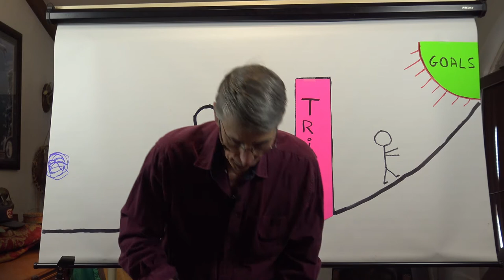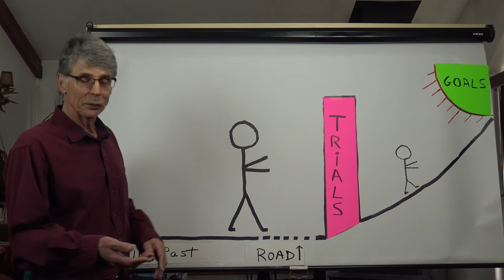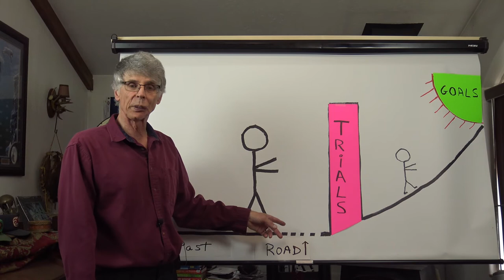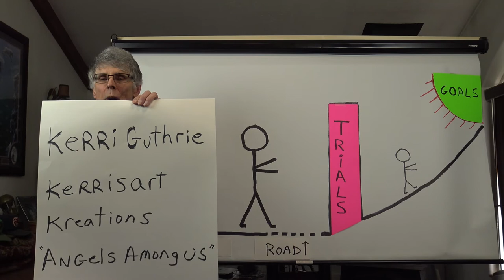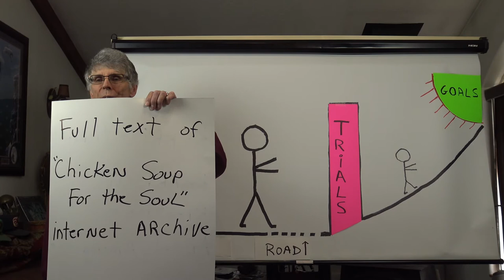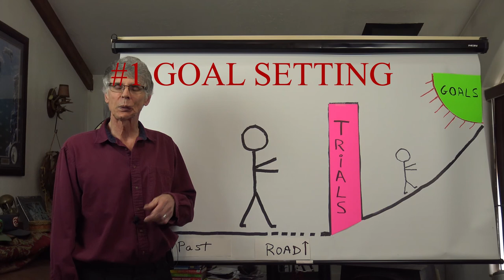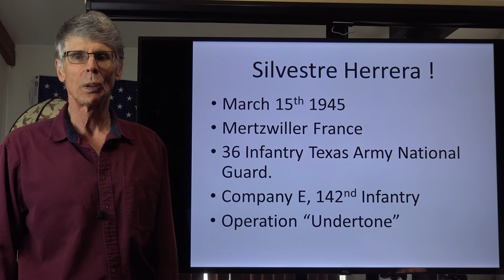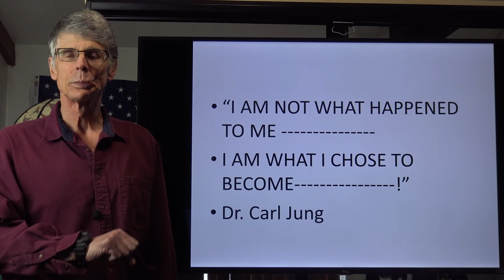PTSD Know Your Enemy! Re-Framing PTSD---- with Les Moren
Introduction to the series of ongoing videos known as " Know Your Enemy! Re-Framing PTSD."
If Your Trying to Make Positive CHANGES in Your Life Welcome Home!

Notes / Credits:
Silvestre S. Herrera Story:
Arizona Veterans Hall of Fame Society.
Wikipedia (Silvestre S. Herrera).
Quotes From:
1.(Book) Medal Of Honor : Portraits of Valor Beyond the Call of Duty.
Author: Peter Collier    Photographer: Nick Del Calzo    Publisher: Artisan
ISBN : 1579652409   Published:  September 14th 2006
2. Obituary in Los Angeles Times
3. Dr. Carl Gustav Jung
Pictures: